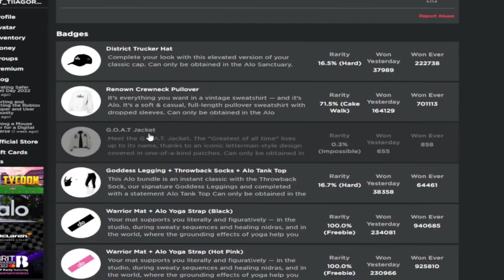¡ITEM GRATIS! COMO CONSEGUIR CHAQUETA DE ALO YOGA GRATIS EN ROBLOX!